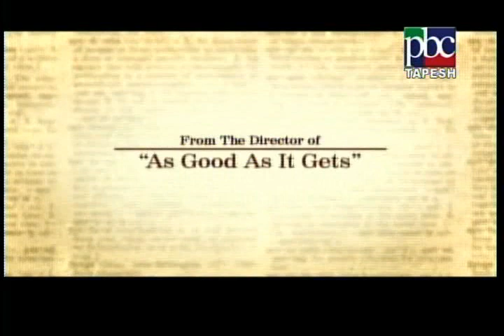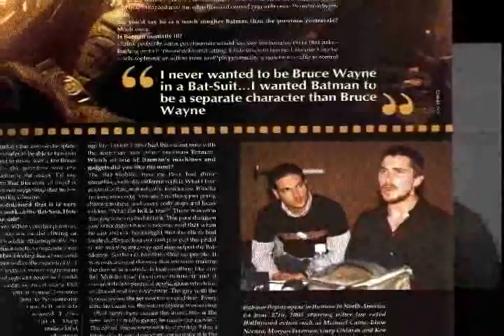Kasra demo chap 1.1 Hollywood Actor Interviews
Clips of notable actor interviews. Show title: Hollywood Red Carpet; Kasra Live Credits: Producer, Writer, Host.